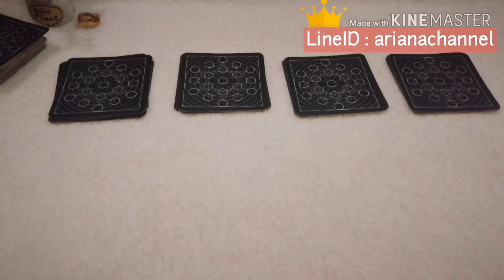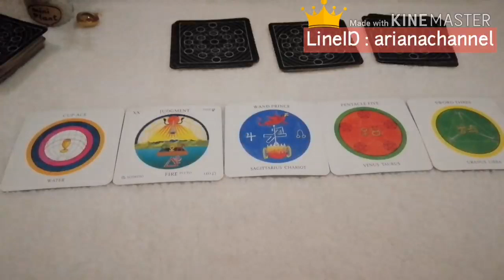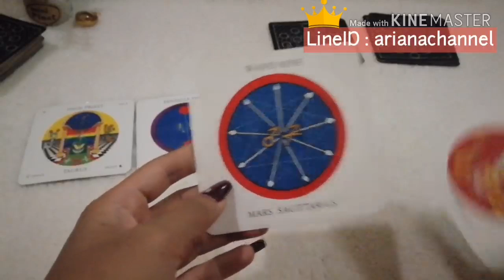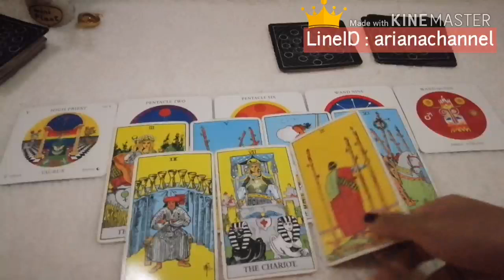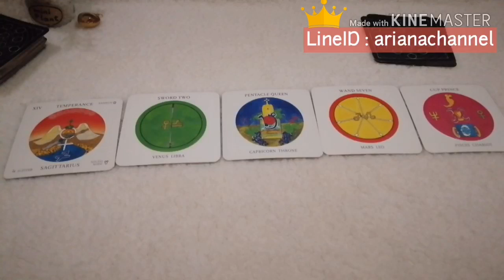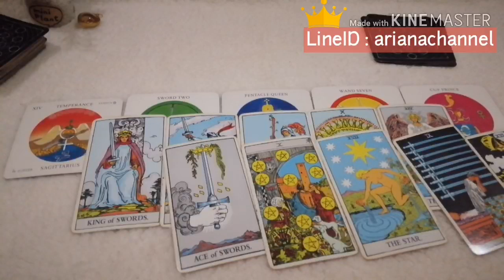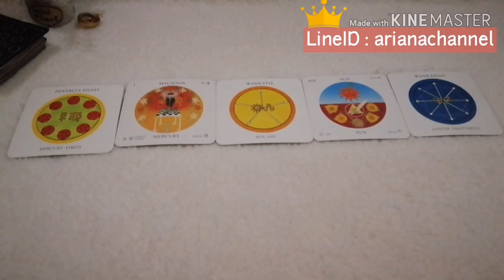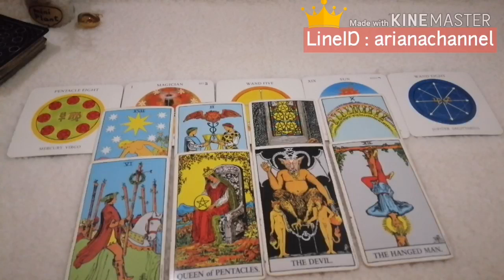PICK A CARD - คนที่หายไป​ เขาคิดยังไงกับเรา​ | ArianaCH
คลิป​pick a card เป็นการทำนายแบบ​ General reading การอ่านแบบทั่วไปฉะนั้นอาจจะแม่นยำและไม่แม่นยำสำหรับทุกคนนะคะ

หากชอบคลิปวิดีโอจากทางช่อง Ariana CH อย่าลืมกด subscribe เป็นกำลังใจให้ด้วยนะคะ

ขอบคุณมากๆค่ะ